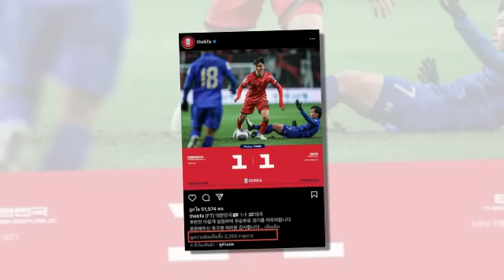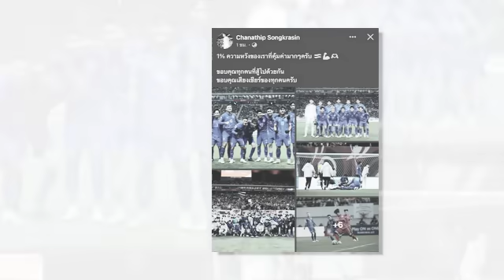ข่าวบ่ายโมงฟุตบอลไทย ไม่แน่จริง ห้ามผ่าน !! สื่อลูกหนังโลกเปิดสถิติทึ่ง "ปฏิวัติ คำไหม" นายด่าน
ไม่แน่จริง ห้ามผ่าน !! สื่อลูกหนังโลกเปิดสถิติทึ่ง "ปฏิวัติ คำไหม" นายด่านทีมชาติไทยดวลเกาหลีใต้
ลุงเนวิน เคลื่อนไหวทันที หลัง "ทีมชาติไทย" ดวลท็อป 22 โลก
แฟนบอลเกาหลีใต้ ถล่มหนัก IG สมาคมฟุตบอลเกาหลีใต้ หลังพลาดท่าให้กับ "ทีมชาติไทย"
"เมสซี่เจ" โพสต์ข้อความ หลัง "ทัพช้างศึก" บุกคว้าแต้มถึงถิ่นเกาหลีใต้
“อิชิอิ” เผยหลัง “ธีราทร” เจ็บไม่หนักหลัง “ช้างศึก” เจ๊า “เกาหลีใต้”
“ซน ฮึง มิน” ผิดหวังหลัง “เกาหลีใต้” เจอทีเด็ด “ไทย” ชวดเก็บชัยในบ้าน
“เศรษฐา ทวีสิน” ยินดีกับผลงาน “ช้างศึก” หลังเก็บแต้มเกมเจ๊า “โสมขาว”